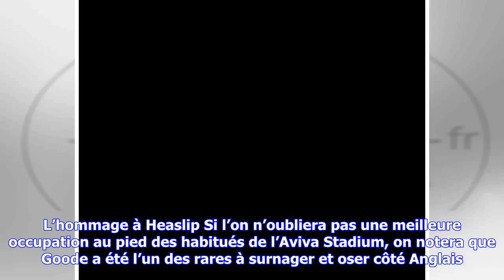Dernières nouvelles | L’implacable Leinster met fin au règne des Saracens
Aux Sarries la possession, aux Leinstermen les espaces. Si l’on devait résumer ce quart de finale de haut niveau entre les Anglais, doubles champions européens et tenants du titre, et ces Irlandais, triplement couronnés en Europe, on pourrait aussi rajouter l’atout défense des Celtes. Face aux offensives des Londoniens, le rempart des hommes de Leo Cullen a résisté et écœuré son adversaire. Garry Ringrose (Leinster) contre les SaracensIcon Sport Ainsi, les ballons de récupération ont été exploit...